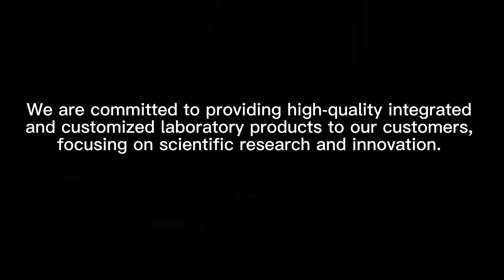StonyLab Separatory Funnel with Glass Stopcock Valve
* 24/29 Joint separating Funnel with glass piston; comes with a 24/29 glass stopper; made of Borosilicate glass, which makes it resistant to corrosion and suitable for use with a wide range of chemicals
* The separating funnel has a conical shape with a stopcock at the bottom, which makes it easy to control the flow of liquids and separate immiscible liquids
* Heavy wall, reusable; the glass piston allows for precise and consistent measurements, making it ideal for laboratory use
* Ease of use; the glass piston separating funnel is easy to use and clean, making it a popular choice for a variety of applications, including extraction, separation, and purification of chemicals